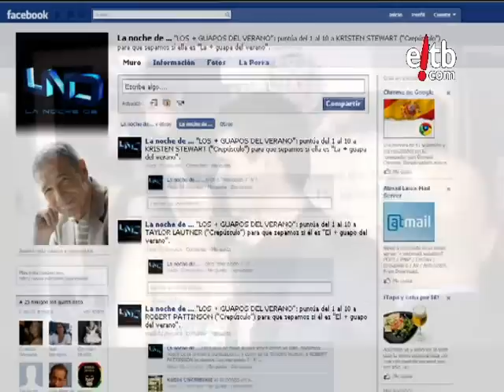Marion Cotillard, Leonardo di Caprio. Los + guapos del verano 2010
Leonardo di Caprio y Marion Cotillard son los candidatos a guapos del verano de esta semana en La Noche De.